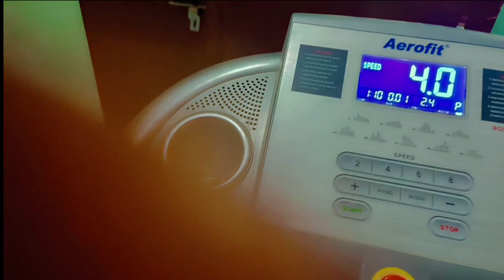Etne sare phatke ek sath pahle kabhi nhi dekhe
This is dimplevyas vlogs

Complete Family entertainment and foodie's vlogs

channel